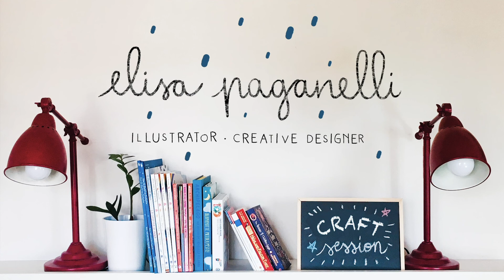🎅🏼 Christmas Craft with Elisa Paganelli - DIY Paper Roll Santa Claus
What you’ll need:
•  pencil, sketchpad ruler come in handy to design your Santa before the crafting stage
•  toilet or kitchen paper roll
•  cardboard (red, black, white)
•  white woollen thread
•  gesso as a base coat (optional)
•  drawing/painting tools (I used acrylic paint)
•  black marker
•  crafters tape/glue stick
•  scissors
•  stapler (for the hat)

You can give your Santa Claus the features you like better! Different arms, face features or clothes.

Merry Christmas!